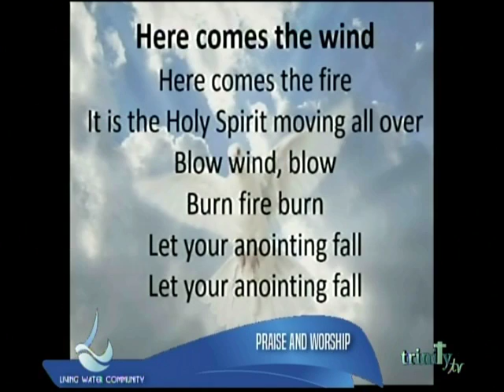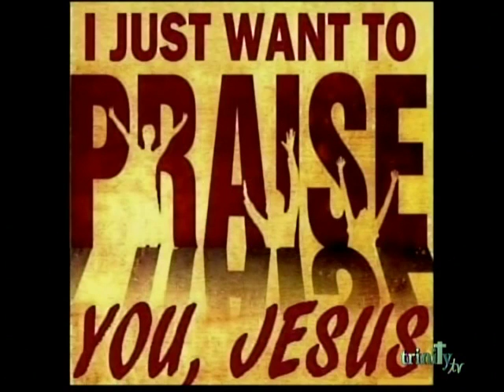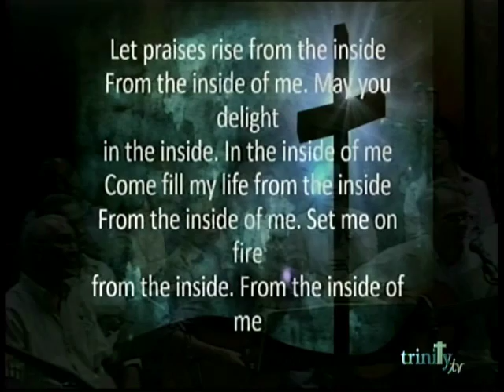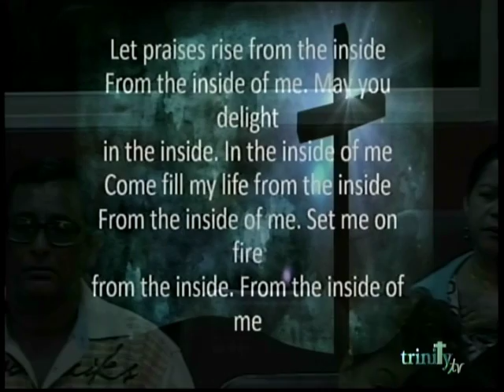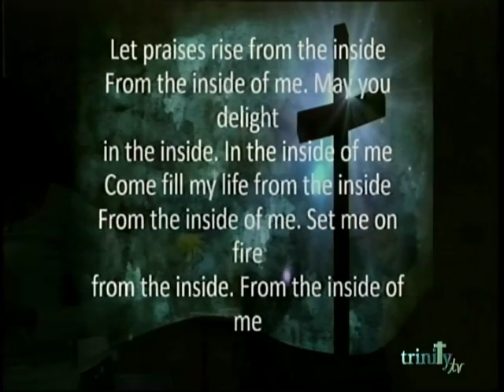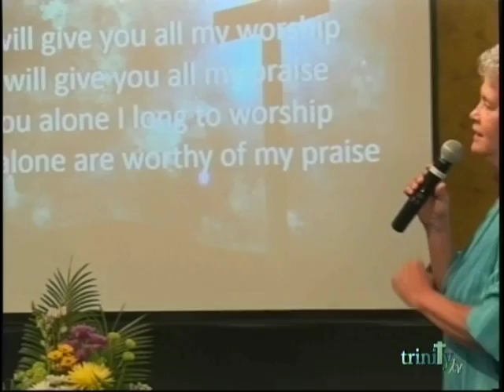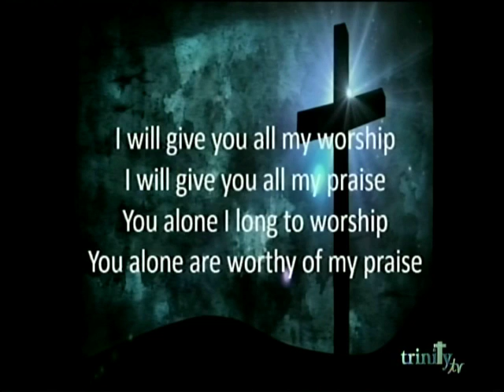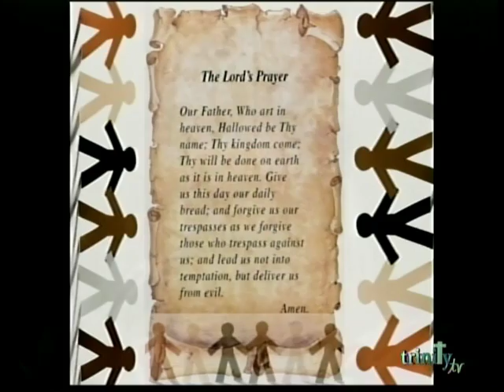Prayer Meeting Family Month #2 Week 10th August 2016